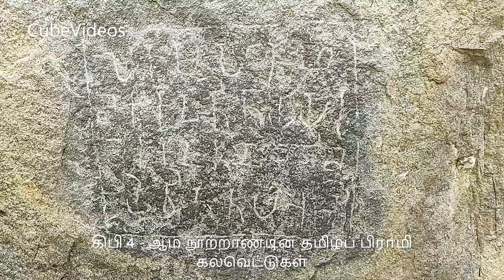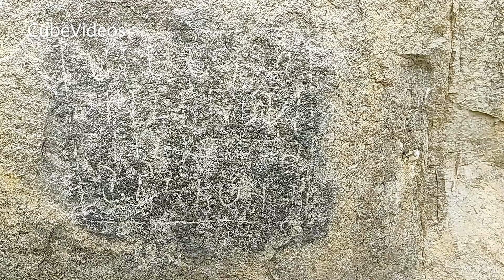Guess the Inscription💥/ Unbelievable❗Neganur Patti @cubevideos07#tamil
Tamil inscriptions - Neganur Patti. @cubevideos07
நெகனூர்பட்டி சமணப் பண்பாட்டுத் தலம் செஞ்சி நகரத்திற்கு வடகிழக்கே சுமார் 6 கிமீ தொலைவில் உள்ளது. அடுக்கங்கள், மனிதனைப் போன்ற பாறை ஓவியங்கள் மற்றும் கிபி 4-ஆம் நூற்றாண்டின் தமிழ்ப் பிராமி கல்வெட்டுகள் கொண்டுள்ளது.